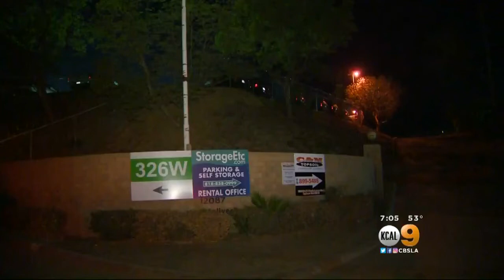More Than 100 Guns Stolen From Self-Storage Unit In Sylmar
More than 100 guns were stolen from a storage facility in the San Fernando Valley, authorities said. Amy Johnson reports.